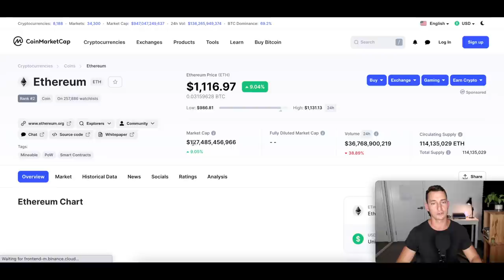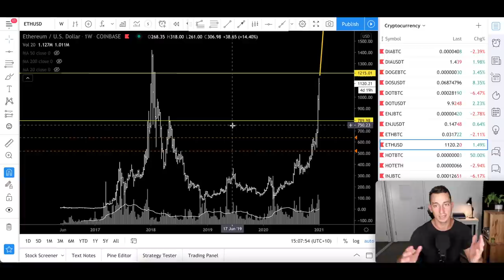BITCOIN OR ETHEREUM? WHICH CRYPTO WILL MAKE ME RICH IN 2021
Is it still possible to get rich with cryptocurrency? Which cryptocurrency is better to hold in 2021, Bitcoin (BTC) or Ethereum (ETH)? In this video, we find out which cryptocurrency will perform the best and why in 2021.

Be sure to follow the crypto bull market journey on the channel and stay up to date with the volatile crypto markets.

✔︎  BUY BITCOIN, ETHEREUM, XRP, CHAINLINK & OTHER ALTCOINS HERE, sign-up and verify your account to receive $10 FREE BTC:

✔︎ My Personal Favourite Technical Analysis Trading Book:

✔︎ The ONLY Real Estate Cycles Book You'll Ever Need: